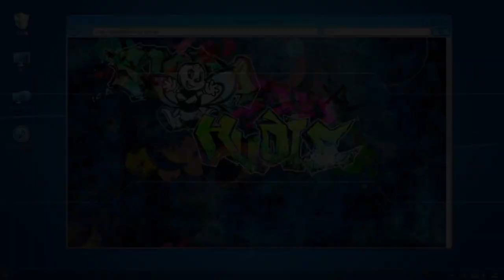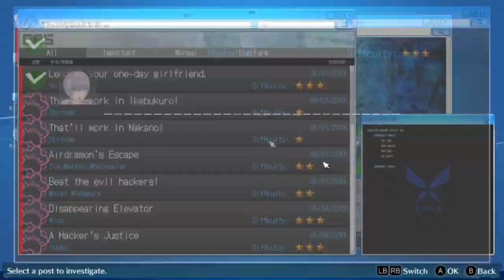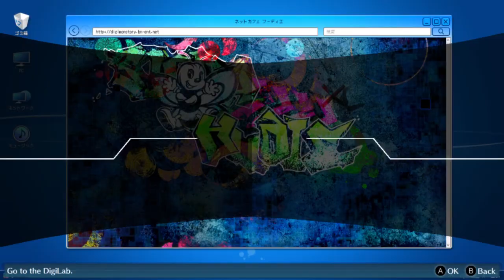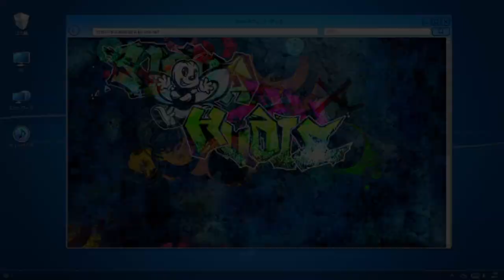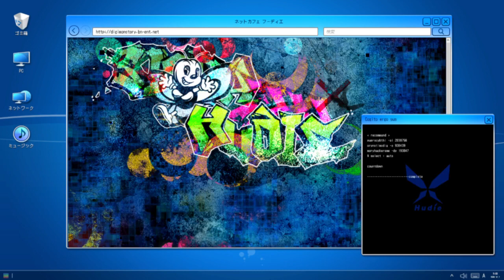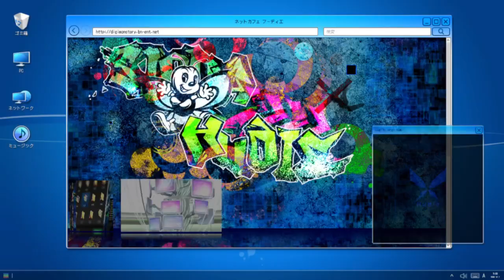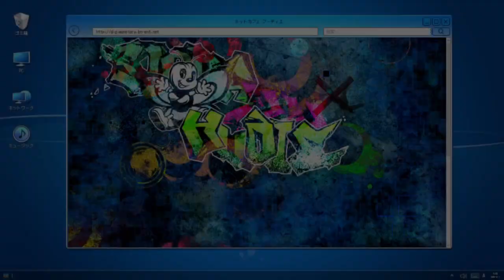Digimon Cybersleuth Hacker's Memory: Hacking the police?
Uhh boss you sure this is okay?
Want to see me live?